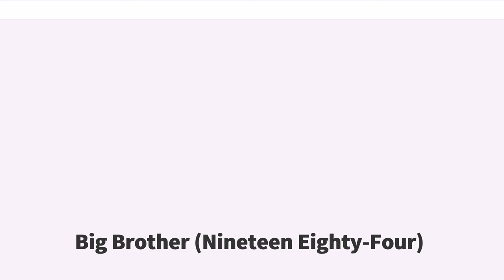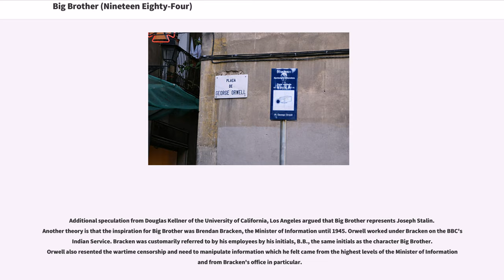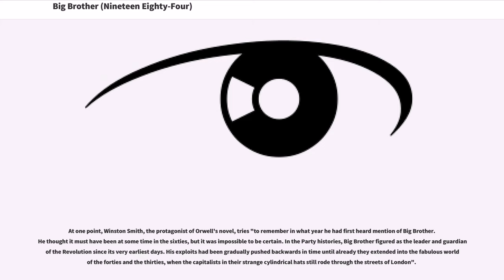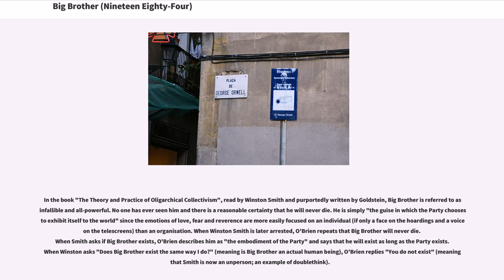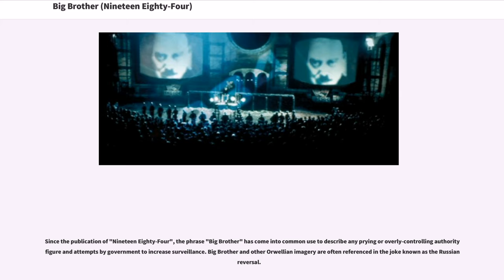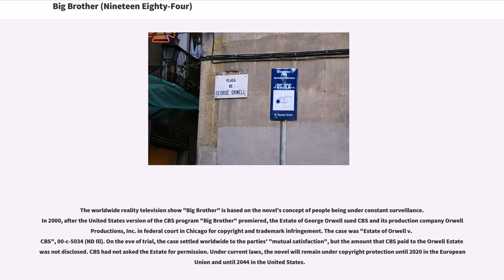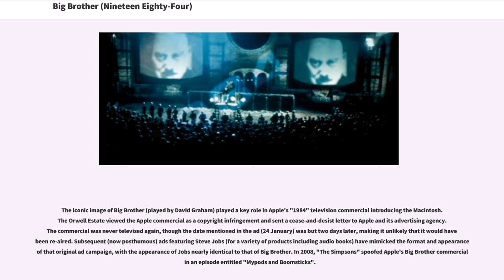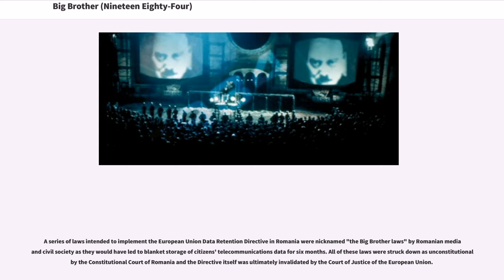Big Brother (Nineteen Eighty-Four)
Mass surveillance
Nineteen Eighty-Four characters
Fictional dictators
Fictional characters introduced in 1949
Fictional governments
Literary villains
Dystopian fiction
Male characters in literature

Big Brother is a fictional character and symbol in George Orwell's novel "Nineteen Eighty-Four".

He is ostensibly the leader of Oceania, a totalitarian state wherein the ruling party Ingsoc wields total power "for its own sake" over the inhabitants. In the society that Orwell describes, every citizen is under constant surveillance by the authorities, mainly by telescreens (with the exception of the Proles). The people are constantly reminded of this by the slogan "Big Brother is watching you": a maxim that is ubiquitously on display.

In modern culture, the term "Big Brother" has entered the lexicon as a synonym for abuse of government power, particularly in respect to civil liberties, often specifically related to mass surveillance.

In the essay section of his novel "1985", Anthony Burgess states that Orwell got the idea for the name of Big Brother from advertising billboards for educational correspondence courses from a company called Bennett's during World War II. The original posters showed J. M. Bennett himself, a kindly-looking old man offering guidance and support to would-be students with the phrase "Let me be attached." According to Burgess, after Bennett's death, his son took over the company and the posters were replaced with pictures of the son (who looked imposing and stern in contrast to his father's kindly demeanor) with the text "Let me be your big brother".

Additional speculation from Douglas Kellner of the University of California, Los Angeles argued that Big Brother represents Joseph Stalin. Another theory is that the inspiration for Big Brother was Brendan Bracken, the Minister of Information until 194...